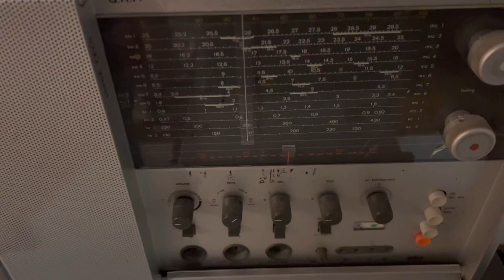Apple loves Braun - Macbook vs T1000CD